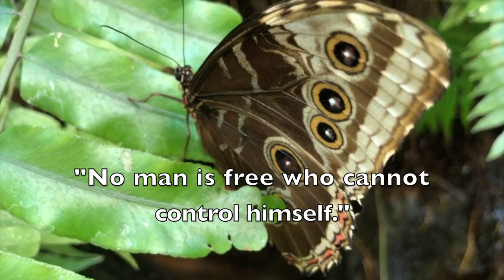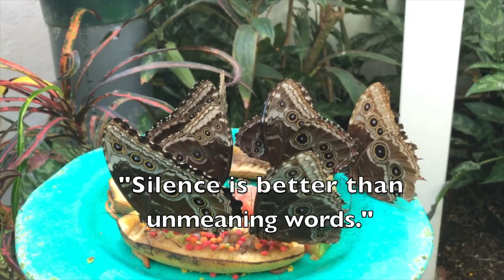QUOTES/ Pythagoras-Greek Philosopher/ Sound of Water/Butterflies and Flamingos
Quotes by Greek Philosopher Pythagoras (c.570 BCE-c.490 BCE) . Gentle and relaxing sound of water with butterflies and flamingos.
Location-   Key West Butterfly and Nature Conservatory
Footage-    NPF Films
Source-      Kidadl.co,